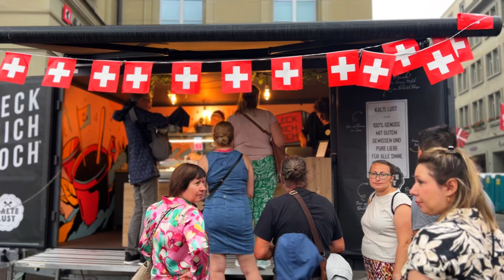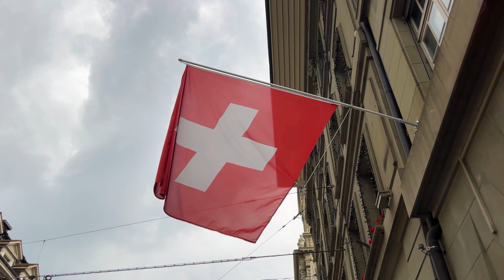Bern 🇨🇭Swiss National Day Switzerland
The first of August is Switzerland's Federal Day, celebrated with political speeches, festive lights, fireworks and coloured paper lanterns.